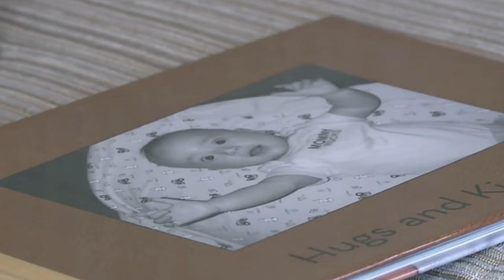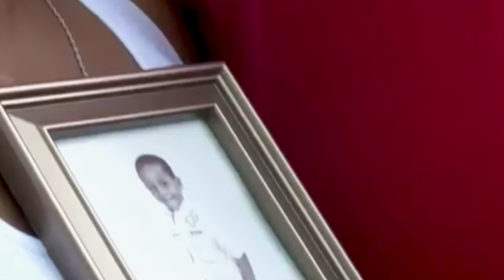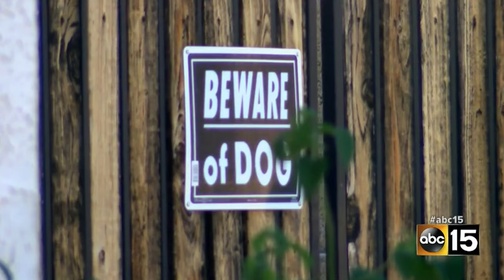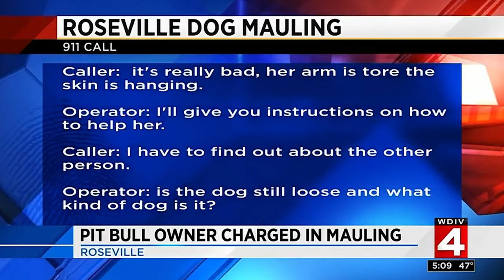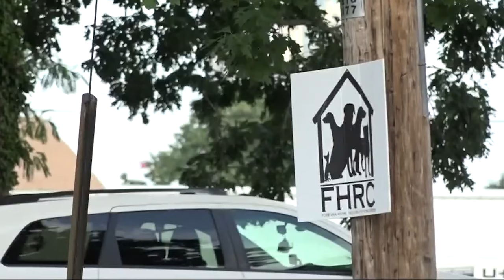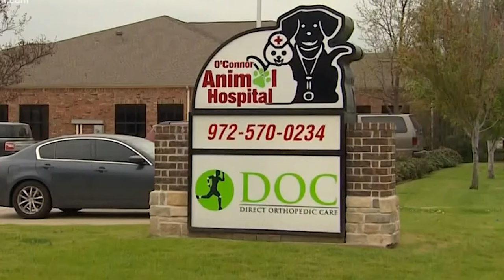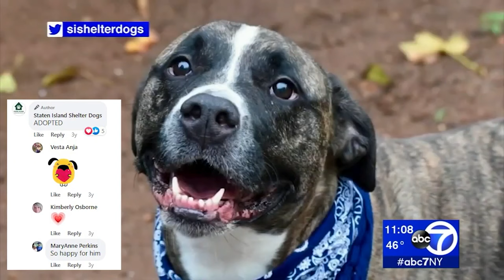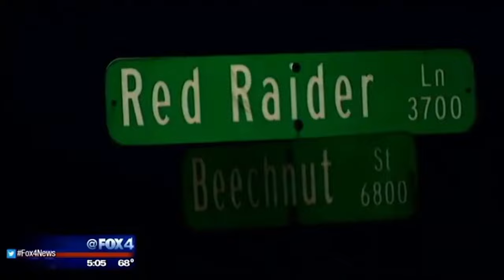"It's not the breed it's the owner" - Owners attacked by their own Pit Bulls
If their pit bull attacks someone, they blame the victims.
If their pit bull attacks their kids, it got provoked by something or someone.
If their pit bull attacks them, it was just trying to help.
When someone dies, it's shocking and they don't know what happened.